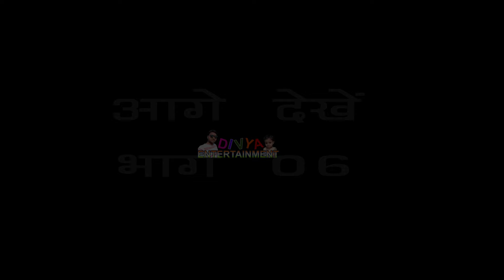संजय कमलेश की का ढोला मंजा का बनवास नल का जन्म Part 05 ढोला नौटंकी Divya entertainment